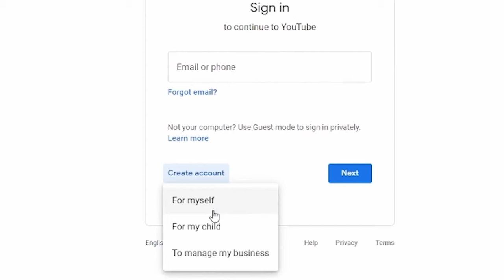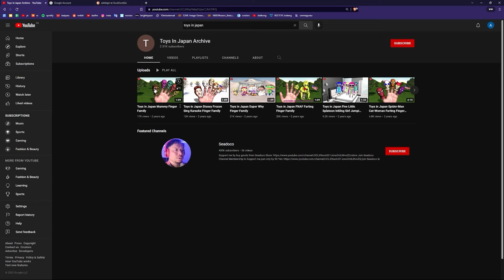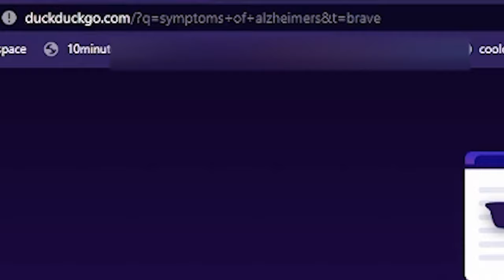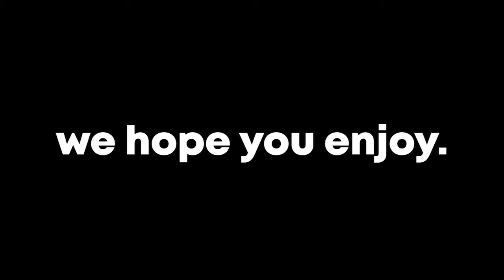Going Undercover on Children's YouTube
(originally recorded july 2022) new videos when

In this video, we are going undercover to learn about the wonderful, wonderful world of Children's YouTube. Our deeply troubled protagonist, Ashleigh, goes through trials and tribulations when it comes to finding the most stimulating content.

This is a psyop. This is a hellscape warping the minds of our youths. We need hit shows such as Kid vs. Kat or My Big Big Friend back in style lest we all be consigned to failure

feat.

0:00 Intro
0:56 Ashleigh's Journey
2:31 Blossom & Baby
4:51 The Descent
6:49 Our Grand Debut

seaports entertainment